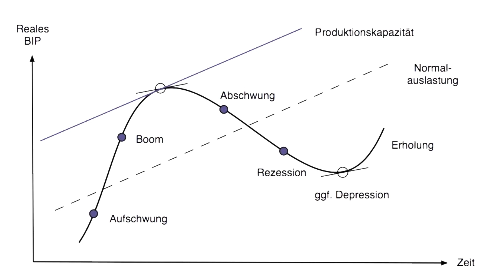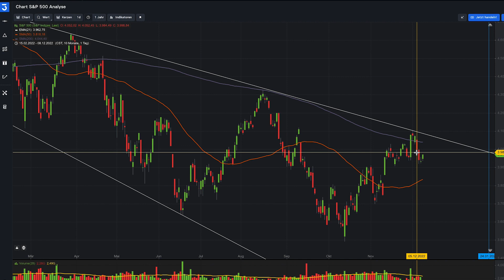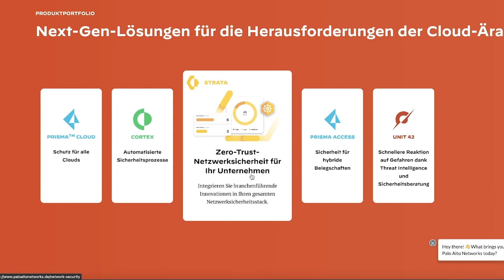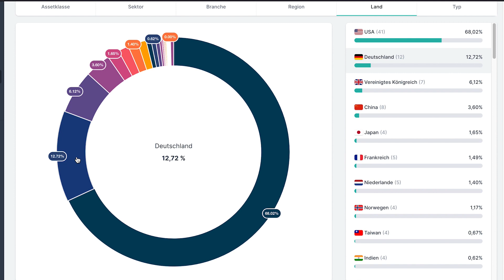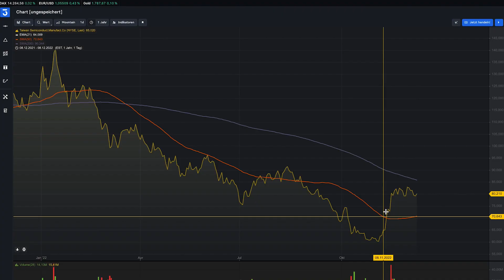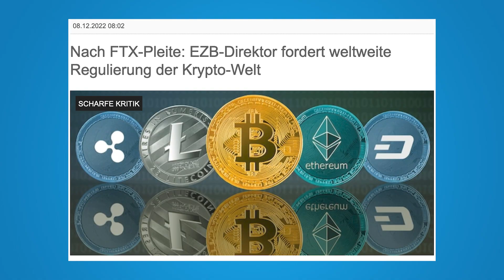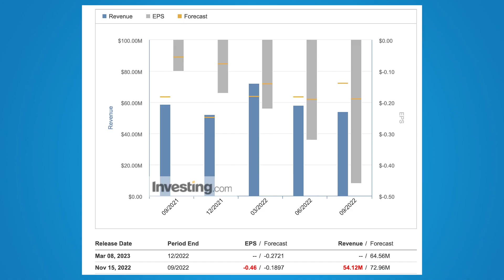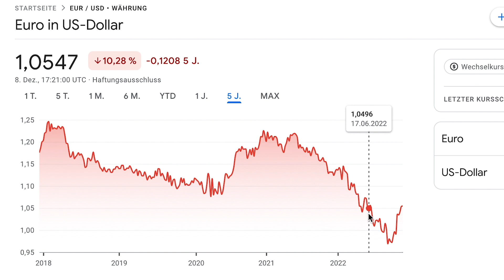MSCI WORLD ETF verkauft & Markt geshortet! Depot Update November 2022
Heute wird es wieder Zeit euch meine Depot Performance für den November 2022 zu zeigen.

Obwohl es im November wieder gute Tage an der Börse gab, bin ich weiterhin zurückhaltend und glaube, dass wir noch tiefere Kurse sehen werdenn. Deswegen habe ich mich  vorbereitet und drei Dinge getan, die auf fallende Kurse hindeuten.

Was genau ich getan habe, welche Aktien ich verkauft und gekauft habe und wie meine Rendite im Monat November aussieht, zeige ich euch in diesem Video.

Mein Chart-Analyse-Tool
Ein Monat Gratis die PRO und PROup Version mit folgendem Code testen*: S3KEVIN22

00:00 Moin
00:54 S&P 500 Update
02:17 Meine 3 Vorbereitungen
04:51 Aktien Käufe
07:05 Aktien Verkäufe
10:52 Top Mover
12:26 Flop Mover
16:38 Meine Dividenden
18:01 Rendite November 2022

MEIN EQUIPMENT
► Sony A7 III
► Sony FE 16-35mm
► Sony XLR-K3M
► Aputure 300x
► Aputure Light Dome II